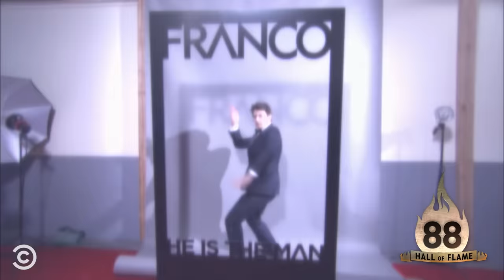Top 100 Roast Moments 🔥 Comedy Central Roast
The ultimate collection of the most iconic moments and harshest burns from every Comedy Central Roast.